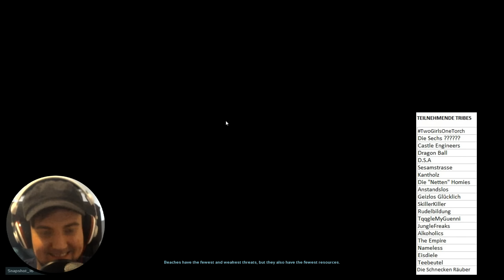ARK TEK HUNTER 2 #1 Aufgeregter Start | Let's Play Deutsch | Speed PvP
► *G-Portal Server mieten & 10% sparen ||| Augenmerk in TH2 sind Tek PvP Schlachten bereits ab midgame mit 20 Tribes aus meiner Community!
► *BEAM BUNDLE (inkl. TH2) mieten

TEK HUNTER 2 YTer

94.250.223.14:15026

PS: Wer bis hierhin durchgelesen hat, ist ein wissbegieriger Mensch und darf mich das gerne wissen lassen, indem er ein "Mein Hund trägt Tek Rüstung!" in den Kommentaren hinterlässt. ^^